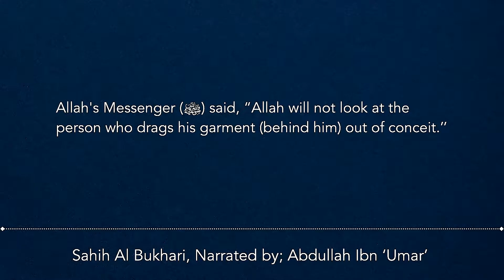Allah Will Not Look At You IF YOU DO THIS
Allah Will Not Look At You IF YOU DO THIS !!! Must watch